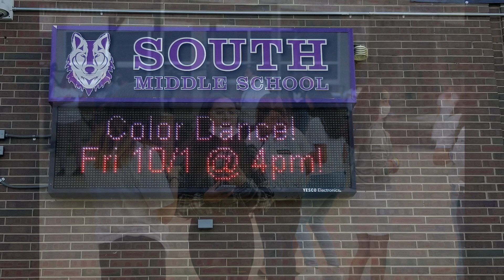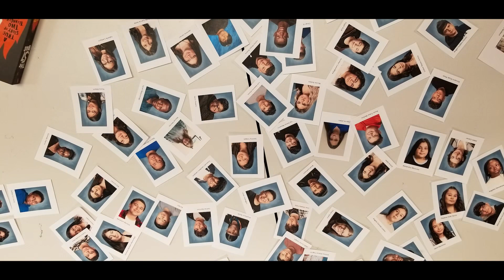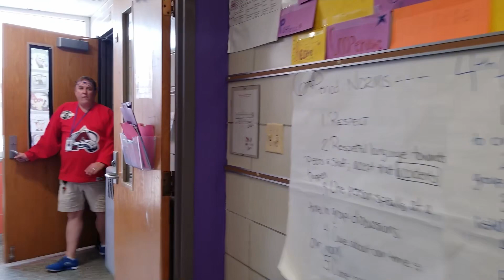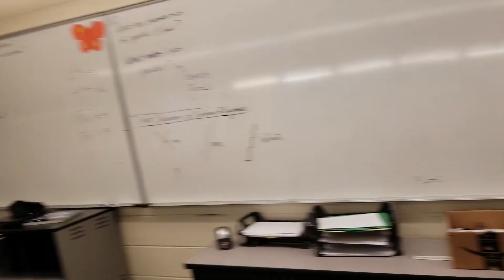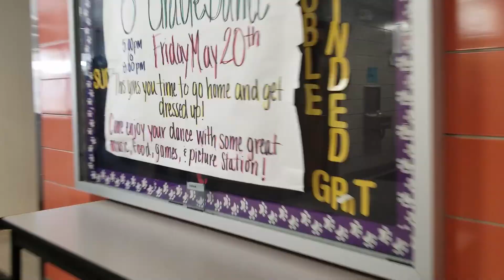South Middle School, 8th Grade Slide Show 2022